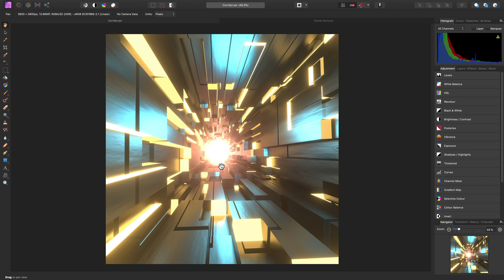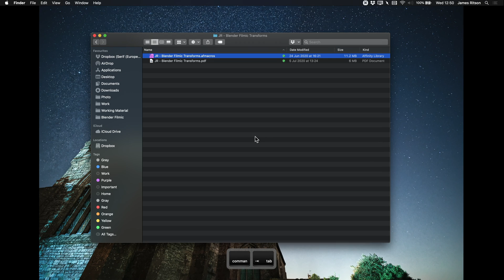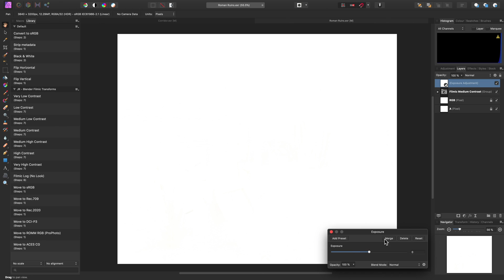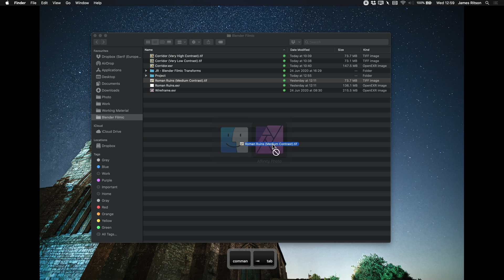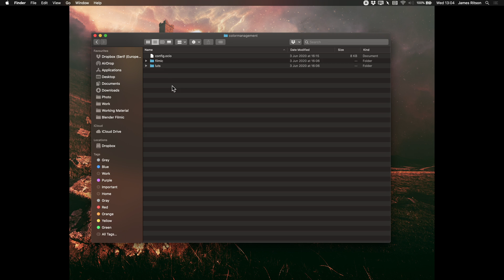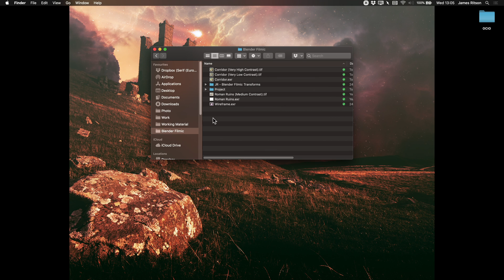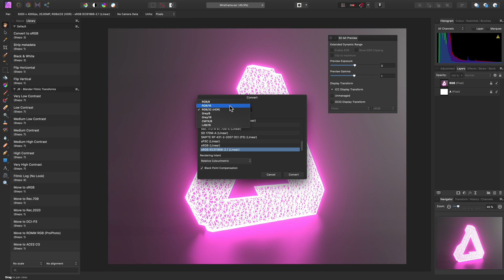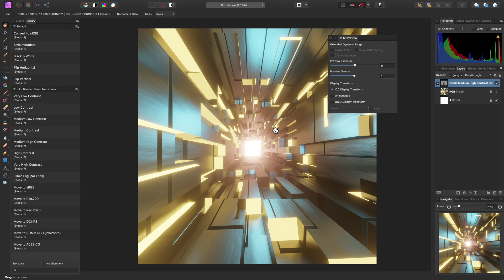Blender Filmic Macros for Affinity Photo—get the Filmic look instantly!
Instantly apply the Filmic view transform and looks to your OpenEXR and Radiance HDR renders in Affinity Photo non-destructively.

The Filmic view transform and looks are great for getting tone mapped stills and video straight out of Blender—however, if you export your renders to OpenEXR or Radiance HDR formats, you don't get this advantage because you're working with the scene-referred linear colour values.

Recreating the Filmic Log transform and the Filmic looks in Affinity Photo is of course possible, but requires setting up Blender's OpenColorIO configuration and involves several OCIO and LUT adjustment layers—not the most straightforward approach!

The macros will instantly apply any Filmic look you want—you can even just use the Log transform if you want and use adjustment layers to shape the tones. The best part—no OCIO dependency! You can run these macros on a fresh install of Affinity Photo, with no configuration required.

Timestamps:

00:00 Introduction
01:18 Installing the macros
01:45 Applying the macros
02:21 Comparison with filmic-encoded images from Blender
03:30 Adjusting Exposure and layer ordering
06:13 Caveat with OpenColorIO configuration
11:29 Thanks for watching!